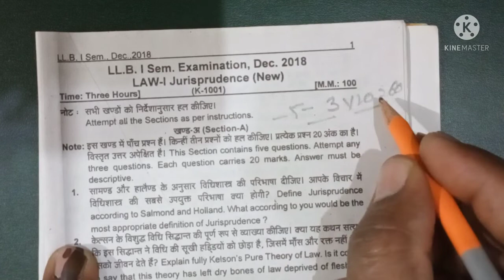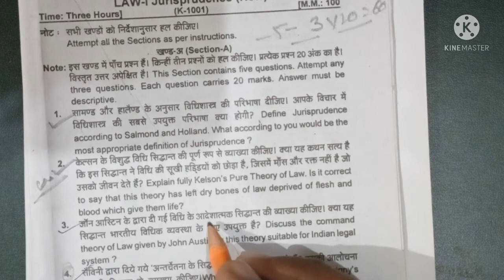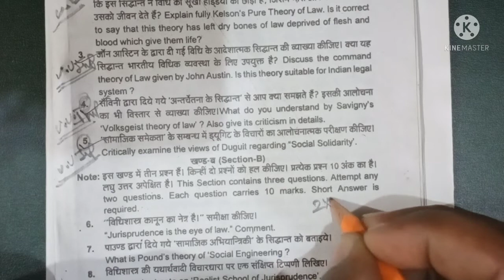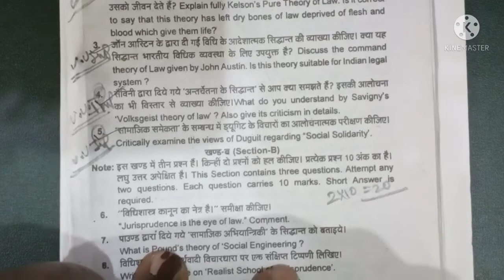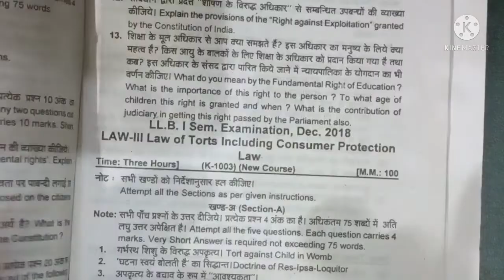LLB first year Sem-1 Jurisprudence-1 Previous Paper #2017 previous paper By. Goswami Sir